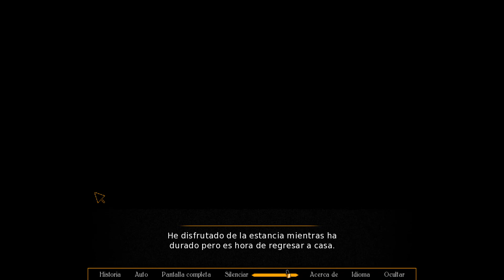¿Realmente SOY ALGUIEN LIBRE? - locked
► LIKE ,FAVORITOS Y SUSCRIPCIÓN PARA APOYAR EL CANAL.